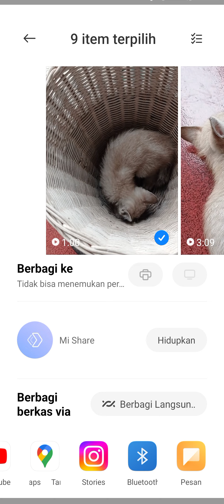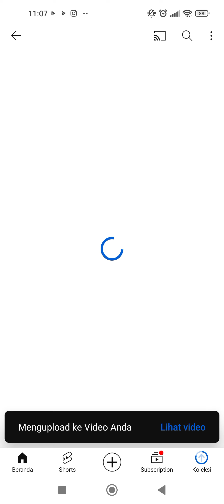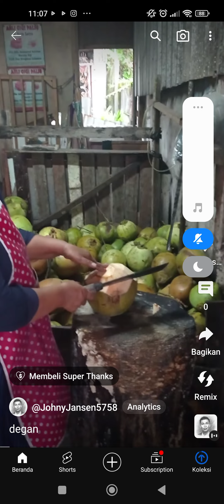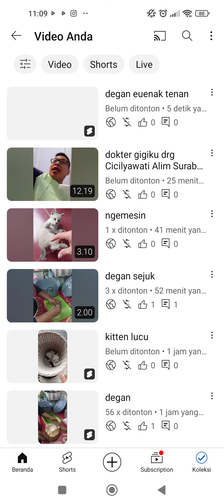cara upload video di YouTube gampang pol